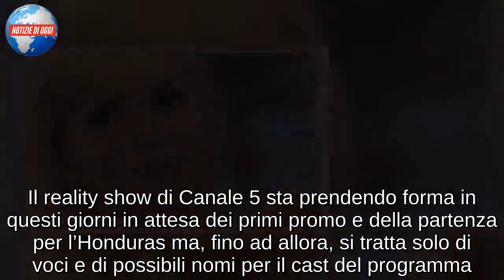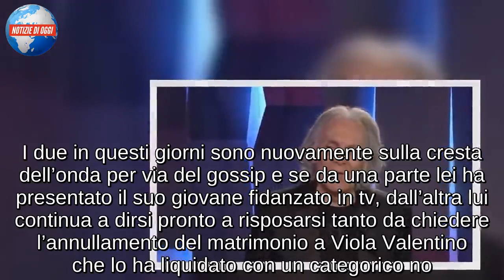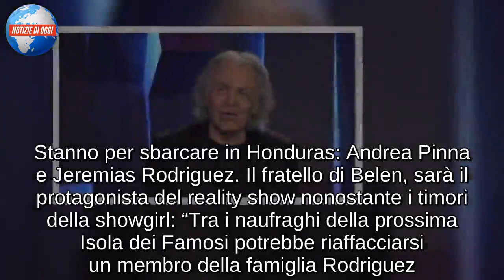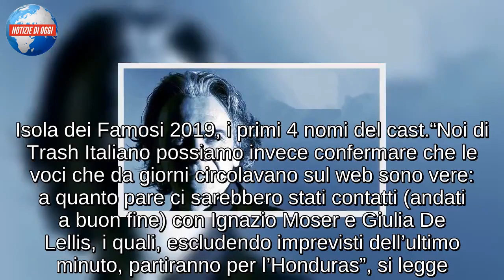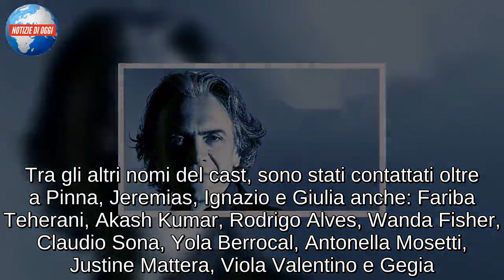ISOLA DEI FAMOSI 2019/ Il cast: Grecia Colmenares e Riccardo Fogli in corsa?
Siamo ormai agli sgoccioli di questo Grande Fratello Vip ma per tutti coloro che non ne hanno mai abbastanza, ecco che adesso l’interesse del pubblico si già spostando in avanti a quando, molto probabilmente da gennaio, avremo modo di vedere la nuova edizione de L’Isola dei Famosi 2019. Il reality show di Canale 5 sta prendendo forma in questi giorni in attesa dei primi promo e della partenza per l’Honduras ma, fino ad allora, si tratta solo di voci e di possibili nomi per il cast del programma. A quelli di cui già si è parlato nei giorni scorsi (Giulia De Lellis compresa) potrebbero aggiungersi anche Grecia Colmenares e Riccardo Fogli. A riportare i loro nomi è TvBlog che, al momento, parla di candidature e non di nomi già scelti e di certezze. I due in questi giorni sono nuovamente sulla cresta dell’onda per via del gossip e se da una parte lei ha presentato il suo giovane fidanzato in tv, dall’altra lui continua a dirsi pronto a risposarsi tanto da chiedere l’annullamento del matrimonio a Viola Valentino che lo ha liquidato con un categorico no. Sarà il gossip a portarli in tv?

Andrea Pinna e Jeremias Rodriguez nel cast?
Isola dei Famosi 2019, ecco i primi quattro nomi del cast. Mancano un paio di mesi al ritorno in pista dell’adventure game più atteso della televisione italiana. In attesa che il cast si componga in maniera definitiva, sono emerse le prime indiscrezioni ufficiali, che ci regaleranno enormi gioie. Il buon Fabiano di BitchyF infatti, come vi scrivevamo nel nostro precedente articolo, ha confermato le indiscrezioni che circolavano da un po’ di tempo. Stanno per sbarcare in Honduras: Andrea Pinna e Jeremias Rodriguez. Il fratello di Belen, sarà il protagonista del reality show nonostante i timori della showgirl: “Tra i naufraghi della prossima Isola dei Famosi potrebbe riaffacciarsi un membro della famiglia Rodriguez. Stiamo parlando di Jeremias. Bisogna convincere la sorella Belen, restia a farlo partire”, si leggeva sull’ultimo numero di Chi. Dopo Fabiano, anche Marco D’Annolfi di Trash Italiano si è unito al collega per confermare altri due nomi (bomba) che giravano da tempo.

Isola dei Famosi 2019, i primi 4 nomi del cast
“Noi di Trash Italiano possiamo invece confermare che le voci che da giorni circolavano sul web sono vere: a quanto pare ci sarebbero stati contatti (andati a buon fine) con Ignazio Moser e Giulia De Lellis, i quali, escludendo imprevisti dell’ultimo minuto, partiranno per l’Honduras”, si legge. I nomi evidenziati dai portali di gossip, sono veramente bomba. Ed infatti, dopo il flop del Grande Fratello Vip, per forza di cose si vuole puntare su personaggi forti in grado di fare partire il programma con una marcia in più. Tra le altre cose, Giulia De Lellis, Ignazio Moser e Jeremias Rodriguez, hanno partecipato insieme alla seconda edizione del GF Vip, creando una bella alleanza non da poco. Alla conduzione troviamo ancora Alessia Marcuzzi. Nonostante le polemiche passate con Striscia la Notizia, non si è la